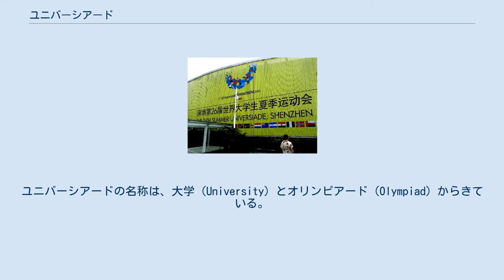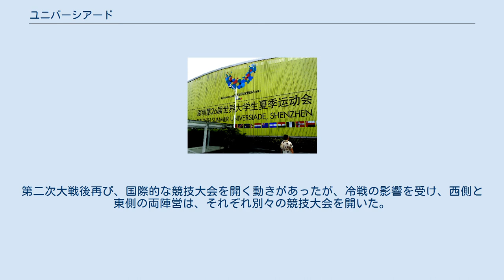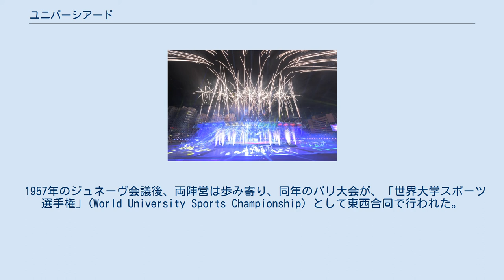ユニバーシアード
ユニバーシアード（Universiade）は、国際大学スポーツ連盟（略称 FISU）が主催する総合競技大会。
全世界の学生たちが集まり、一般に「学生のためのオリンピック」といわれている。
ユニバーシアードの名称は、大学（University）とオリンピアード（Olympiad）からきている。
また諸外国では、通称でWorld University GamesやWorld Student Gamesと呼ばれている場合もある。
 そのテーマが示すように大学スポーツの発展や、体育教育の振興のためにオリンピックの前年と翌年の2年おき冬季、夏季の両大会が開催される。
日本でも過去4回開催（夏季：1967年東京、1985年神戸、1995年福岡、冬季：1991年札幌）された。
なお、オリンピック開催年であるユニバーシアードの非開催年には、世界大学選手権（または世界学生選手権）として単独で開催される競技もある。
 開会式，台湾台北。
(2017) 開催競技は最低限実施競技に含める必須競技と開催側が実施の可否を決めることができる選択競技が存在する。
 ロゴタイプ・シンボルマークは平成期に1度改定されている。
 深圳，中国。
(2011) 第二次世界大戦前の1923年から1939年まで、10回にわたり、「国際大学スポーツ週間」(International University Sports Weeks) が行われたが、大戦のために中止された。
第二次大戦後再び、国際的な競技大会を開く動きがあったが、冷戦の影響を受け、西側と東側の両陣営は、それぞれ別々の競技大会を開いた。
西側は、1949年から「国際大学スポーツ週間」を開き、1955年まで4回続いた。
一方東側は、「世界青年学生祭典」（World Festival of Youth and Students）を開き、西側に対抗した。
 1957年のジュネーヴ会議後、両陣営は歩み寄り、同年のパリ大会が、「世界大学スポーツ選手権」(World University Sports Championship) として東西合同で行われた。
なお、1959年のトリノ大会から「ユニバーシアード」と称されるようになった。
 太字は2015年大会の必須競技